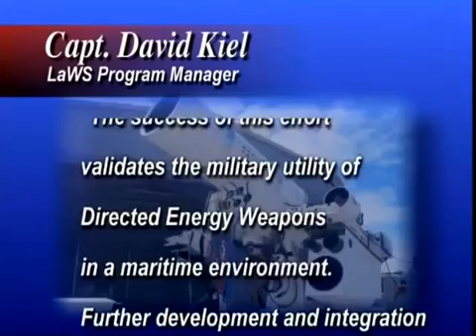US NAVY: Laser Weapon System LaWS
WASHINGTON — Naval Sea Systems Command (NAVSEA), with support from Naval Surface Warfare Center (NSWC) Dahlgren, for the second time successfully tracked, engaged, and destroyed a threat representative Unmanned Aerial Vehicle (UAV) while in flight, May 24, at San Nicholas Island, Calif.

This marks the first Detect-Thru-Engage laser shoot-down of a threat representative target in an over-the-water, combat representative scenario.

A total of two UAV targets were engaged and destroyed in a maritime environment during the testing, the second series of successes for the U.S. Navy's Laser Weapon System (LaWS) Program. Members of NAVSEA's Directed Energy and Electric Weapon Systems (DE&EWS) Program Office (PMS 405), Program Executive Office for Integrated Warfare Systems (PEO IWS), Raytheon Missile Systems, and NSWC Dahlgren fired a laser through a beam director on a KINETO Tracking Mount, controlled by a MK 15 Close In Weapon System (CIWS). This brings to a total of seven UAVs destroyed by the Surface Navy's first tactical development for fielding a Directed Energy weapon system.

"The success of this effort validates the military utility of DE&EWS in a maritime environment. Further development and integration of increasingly more powerful lasers into Surface Navy LaWS will increase both the engagement range and target sets that can be successfully engaged and destroyed," said Program Manager Capt. David Kiel.

NAVSEA's DE&EWS Program Office is responsible for managing the research, development, integration, and acquisition initiation of DE&EWS for the Navy's surface forces. PEO IWS 3BC is the Program Office responsible for all aspects of the CIWS Program with Raytheon serving as the Navy's prime contractor for CIWS. NSWC Dahlgren, as the LaWS Technical Direction Agent (TDA), focuses on the technology development and test and evaluation for directed energy.

DE&EWS is transitioning technology from the laboratory to prototype system development/test for operational development and use. One of the multiple 'game changing' technologies under development includes laser weapons that provide for speed-of-light engagements at tactically significant ranges with cost savings realized by minimizing the use of defensive missiles and projectiles.